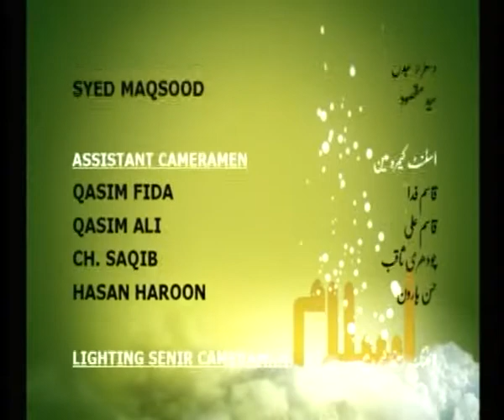Fundamentalism, Extremism & Islam - Prof Dr. Anis Ahmad (ATV Islam Program) - Ep 3 Part II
Prof Dr. Anis Ahmad speaks on the topic of Fundamentalism, Extremism & Islam on ATV's ISLAM program.

Prof. Ahmad is meritorious Professor and Vice Chancellor, Riphah International University, Islamabad. He is also Editor of Quarterly Journal West & Islam, Islamabad.